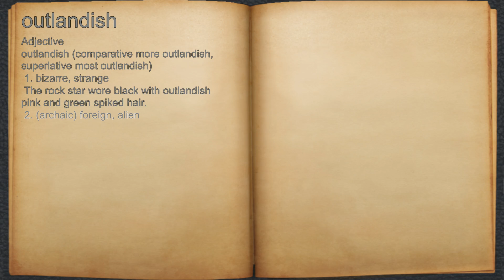What does outlandish mean?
A spoken definition of outlandish.

Intro Sound:
Typewriter - Tamskp